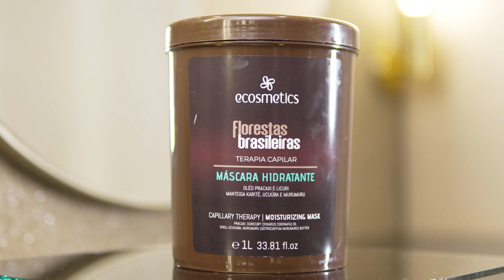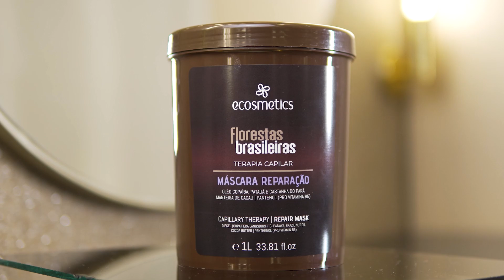Passo a Passo - Florestas Brasileiras